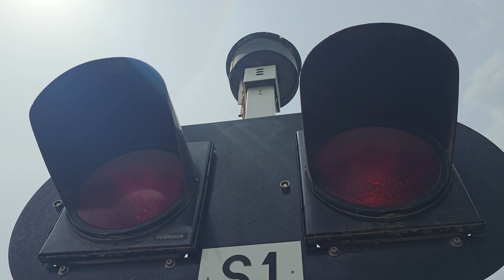ST44-1228 z cysternami Gatx z Kruszwicy Przejazd kolejowy Fabryczna Inowrocław.